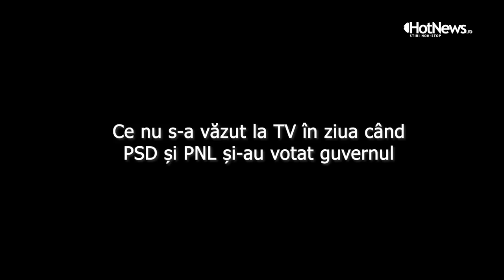Ce nu s-a văzut la TV din Parlament în ziua când PSD și PNL au votat noul Guvern Ciucă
Timp de aproape 40 de minute cât noul premier Ciucă și-a citit discursul, în sala de plen a Parlamentului a fost o forfotă continuă. Atenția „la cote maxime” i-a copleșit pe mulți parlamentari, ba până și pe miniștrii noului cabinet... Unii chiar au avut nevoie de pauză și au ieșit în bloc în timpul ședinței. Liderul celui de-al doilea partid ca mărime din noua majoritate parlamentară a lipsit de la ședință, și-a făcut apariția discret doar la vot și-apoi a dispărut iar. În tot acest timp, pe holul din fața sălii s-a iscat un protest anti-USL, iar în timpul votului liderul unui partid de opoziție s-a hîrjonit cu un tânăr liberal în timp ce transmitea Live pe Facebook.

Vezi un videoreportaj marca HotNews.ro cu ce nu s-a văzut la TV în timpul ședinței din Parlament în care PNL și PSD și-au consfințit prin vot noua Guvernare.